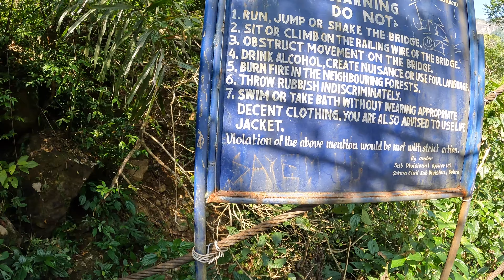Rainbow Waterfall Meghalaya Trek | Rainbow falls Trek Cherrapunji | Places to Travel in Meghalaya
I lost my way on rainbow waterfall Meghalaya trek in Cherrapunji. Meghalaya is very well know for it's beautiful treks and waterfalls. Rainbow waterfall is just on the same trek of double decker living root bridge. It was an incredible trek for me and the suspense of the trek made it really a one in life time experience for me as when i got lost I was the only person on that trek for couple of hours.